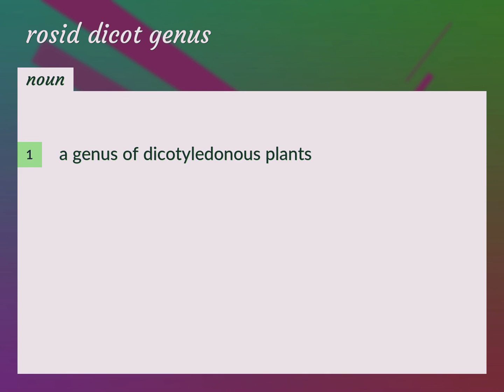Rosid dicot genus | meaning of Rosid dicot genus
What is ROSID DICOT GENUS meaning?

Susan Miller (2022, August 24.) Rosid dicot genus meaning